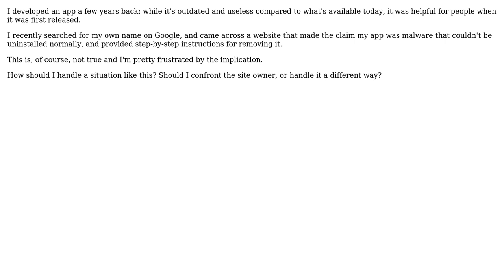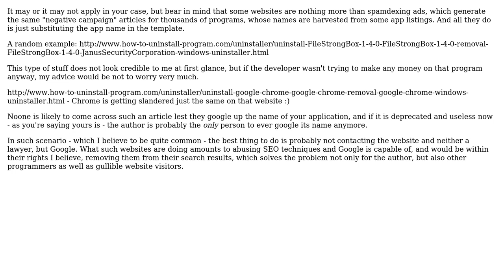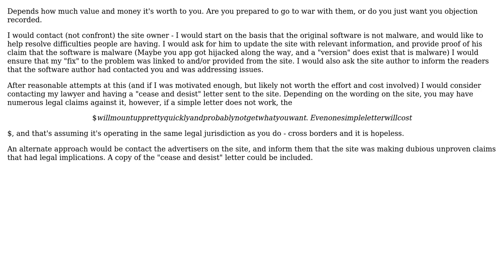Software Engineering: How should I handle negative campaigns against my application?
With thanks & praise to God, and with thanks to the many people who have made this project possible! | Content (except music & images) licensed under CC BY-SA | Music | Images & others | With thanks to user S.L. Barth user shane user mattnz user Konrad Morawski and the Stack Exchange Network Trademarks are property of their respective owners. You are responsible for your own actions.